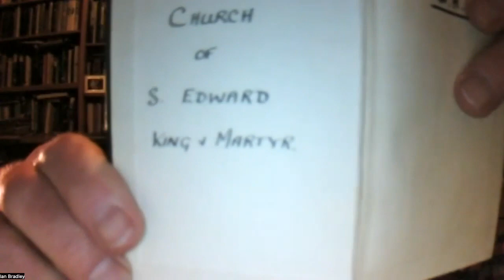Thy Chosen Servant: The Rite of Coronation 4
The Revd Prof Ian Bradley, Divinity Emeritus Professor, University of St Andrews gives our fourth Lent lecture. Its theme, "Reflections on Coronations, 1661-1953.